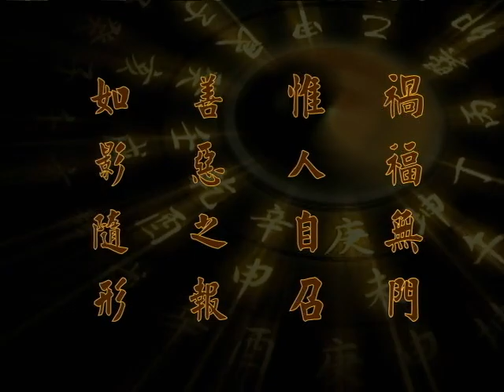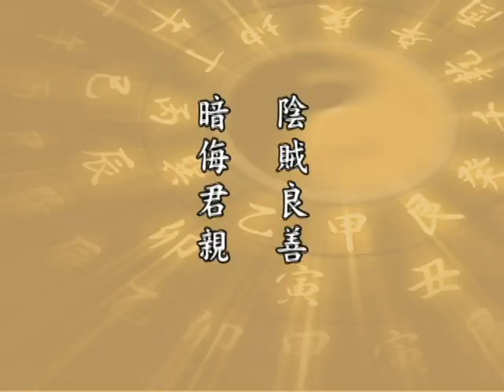Thái Thượng Cảm Ứng Thiên, Tập 093 | Trừ Bỏ Sự Nhẫn Tâm, Tu Tập Từ Bi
Chủ giảng: Lão pháp sư Tịnh Không
Thời gian: Ngày 11 tháng 05 năm 1999
Địa điểm: Tịnh Tông Học Hội Singapore
Việt dịch: Nguyễn Minh Tiến
Diễn đọc: Phật tử Thiện Quang